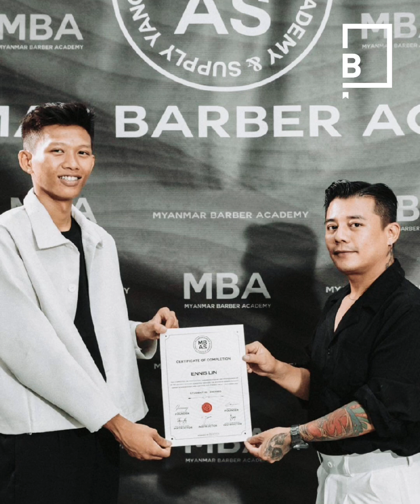နွမ်းပါးသူတွေကို အခမဲ့ဆံပင်ညှပ်ပေးတဲ့ "လူတိုင်းဆံသ" ဆံပင်ညှပ်ဆိုင်